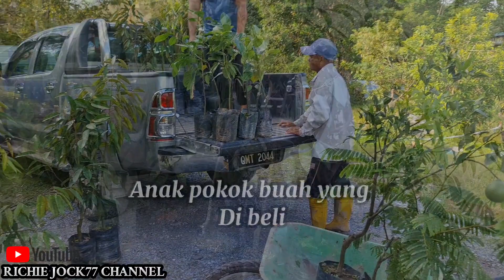Tapak semaian,membeli anak pokok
membeli anak pokok di Nursery